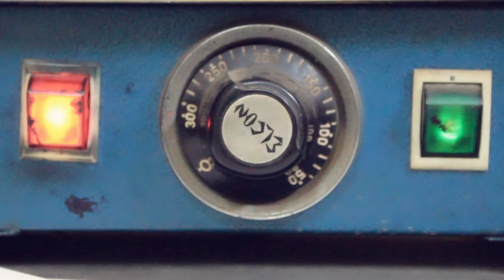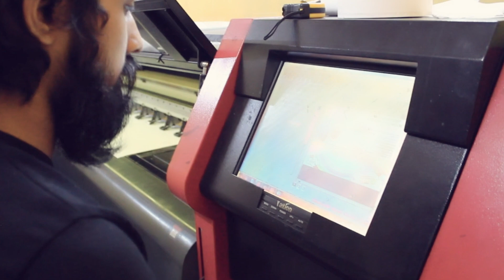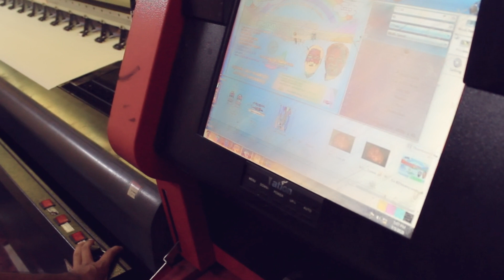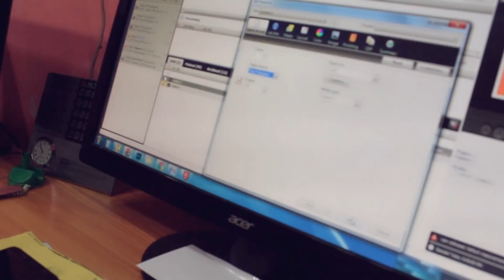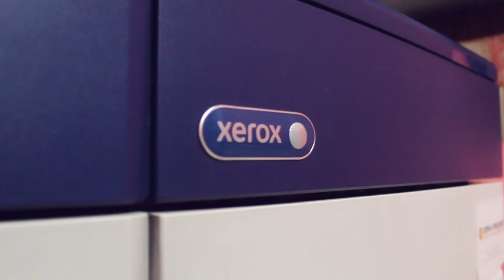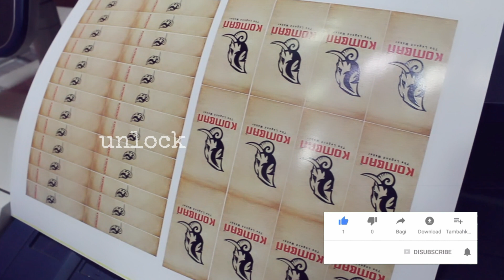Printing പ്രിന്റിംഗ് പ്രവർത്തനങ്ങൾ മലയാളത്തിൽ | Printing Process | How printing works malayalam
Hi friends,
This Video is about  three types of printing process, Offset, Flex and DIgital Printing. Printing plays an important role in modern life. You will get a basic idea about printing after watching this video.

1. How Printing works malayalam
2. Printing Malayalam
3. offset printing press
4. offset Printing in malayalam
5. Flex Printing in malayalam
6. digital printing in malayalam
7. what are the process of printing
8.flex printing process
9.how flex printing works
10.offset printing malayalam